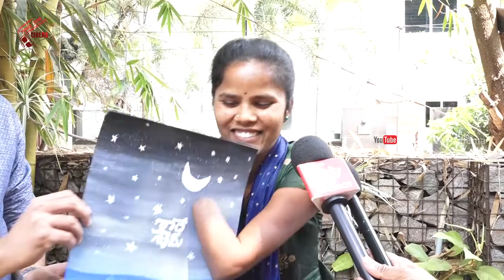Physically challenged mouth artist Shri Swapnika interaction with director Radhakrishna |Radheshyam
Watch :
Physically challenged mouth artist ShriSwapnika interaction with director Radhakrishna